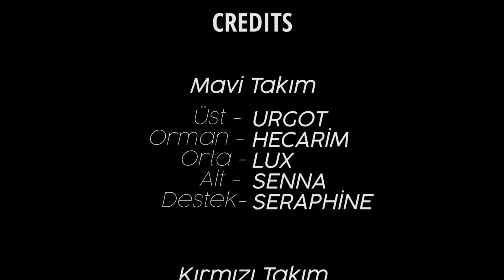5x400 RP ÇEKİLİŞİ! ARTIK URGOTA KRİTİK KASILABİLİYOR! SEZON 11 URGOT!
Canlı yayınlara katılmak için her akşam 7'de canlı yayındayım.